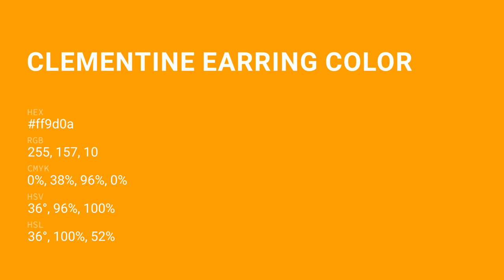Clementine Earring color ff9d0a hex Cool Orange color ff9d0a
What color is Clementine Earring ? ff9d0a hex, Cool Orange color ff9d0a

Hex ff9d0a Color Code is also known as Clementine Earring color

Hex ff9d0a Color code in RGB color code model is created after adding 100% red color, 61.57% green color and 3.92% blue color.
Hex ff9d0a Color code in CMYK color (process color) code model is generated after subtraction of 0% cyan, 38% magenta, 96% yellow, 0% black.